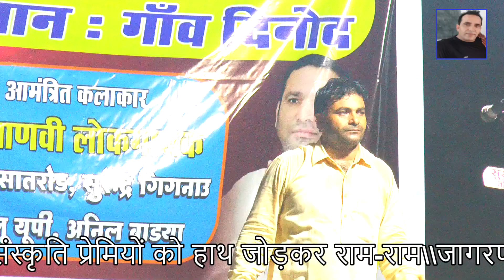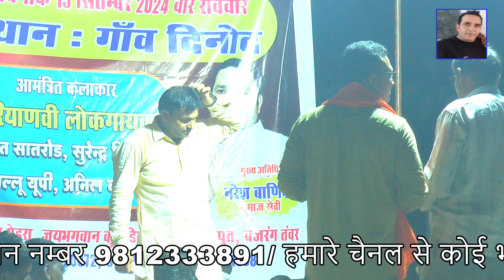सुरेंद्र गिगनाऊ/सुपर डुपर हिट रंग#चढ़ा अलकस काया के मे पुर्जा पुर्जा घेरयादिनोद रागनीकंम्पीटीशन में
N.K STUDIO
N.K STUDIO SANG
N.K STUDIO BHIWANI